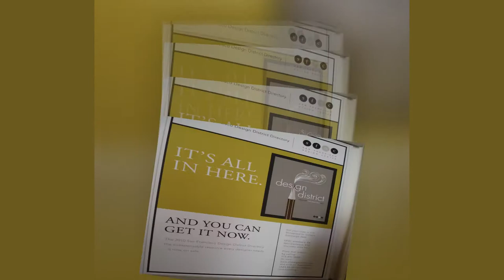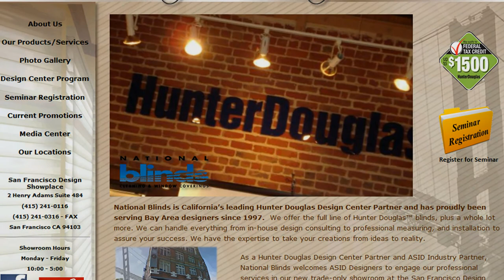National Blinds Seminar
National Blinds owner Israel Yachdav hosted a business building seminar, featuring guest speaker Mike Weddington.  Over 20 local designers attended, including Hunter Douglas District Sales Manager Nena  Vejzaggic.